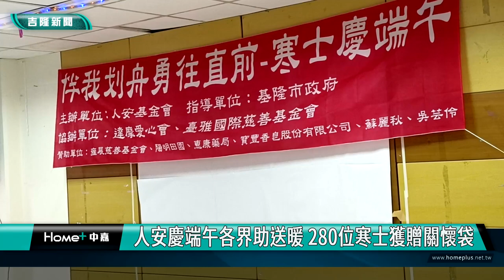基隆|謝國樑|童子瑋|鄭文婷|人安基金會基隆平安站|寒士|端午節|送暖|贊助|關懷袋|兩人三腳|踩氣球|人安慶端午各界助送暖 280位寒士獲贈關懷袋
人安慶端午各界助送暖 280位寒士獲贈關懷袋

(中嘉吉隆新聞記者吳俊松/基隆報導)端午節快到了，由人安基金會基隆平安站舉辦的”同舟共濟慶端午陪同寒士戰勝困境”的活動，受到社會各界的幫忙，贊助包括冷水壺、內衣褲等日常生活用品以及應景的粽子和香包，總共有大約280位寒士獲贈關懷袋，希望協助寒士們戰勝生活困境，努力奮鬥迎向未來！

市議員鄭文婷和市長謝國樑秘書等人分成三組和寒士們搭檔，玩起兩人三腳的遊戲，憑著臨時組成的默契看誰在最端時間內努力踩破寫有”貧窮”、”疾病”和”失業”的氣球，象徵奮鬥戰勝寒士們常遇到的這三種困境，努力迎向未來！

端午節快到了，由人安基金會基隆平安站舉辦的”同舟共濟慶端午陪同寒士戰勝困境”的活動，受到社會各界的幫忙，特別感謝兩大協辦單位”達摩愛心會”以及”臺雅國際慈善基金會”等單位和個人的幫忙和贊助，包括冷水壺、內衣褲等日常生活用品以及應景的粽子和香包，總共有大約280位寒士獲贈關懷袋！

贊助的善心團體代表也幫忙發送裝有日常生活用品以及粽子的關懷袋給寒士們，預祝大家端午佳節快樂！